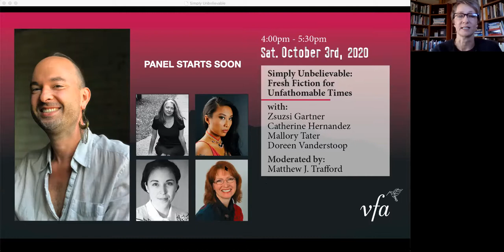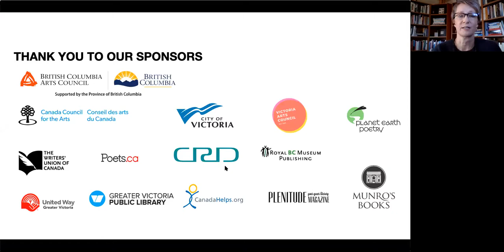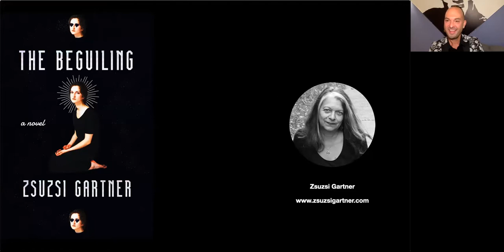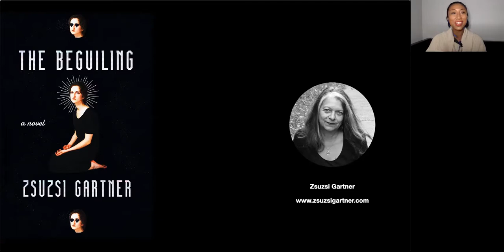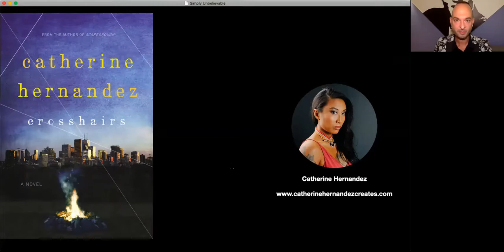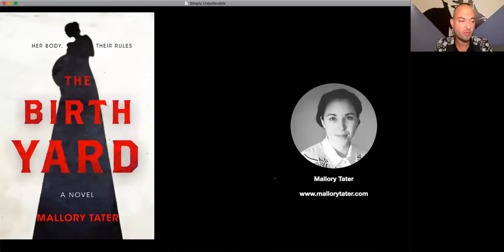Simply Unbelievable: Fresh Fiction for Unfathomable Times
With Zsuzsi Gartner, Catherine Hernandez, Mallory Tater & Doreen Vanderstoop

In the midst of unprecedented global uncertainty, what each of us believes—about ourselves and about the systems of power we live within—can have direct and dire consequences on the way the world moves.
Join these four novelists whose work bravely contends with the contemporary crisis of credibility. A woman’s grief turns her into a magnet for dark stories—or possibly even a saint—as strangers confess their deepest secrets to her. Racialized queer people fight an oppressive regime that puts those deemed “Other” into concentration camps. The youth of an alternative community struggle to follow the rules their charismatic founder established generations ago. And a woman fights to save her family and her farm in a near-future fraught with climate calamity and disease.  Moderated by Matthew J. Trafford.